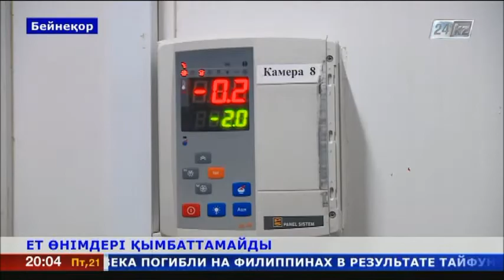Елімізде ет өнімдерінің бағасы қымбаттамайды